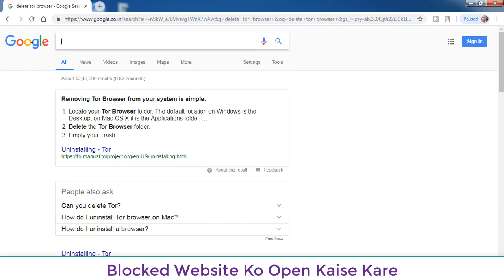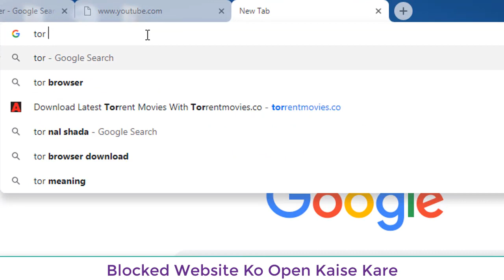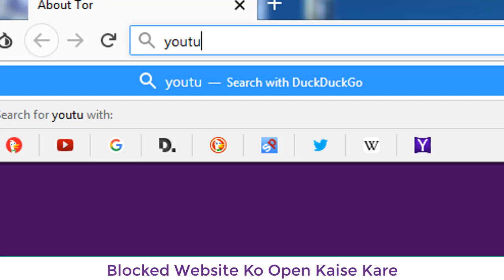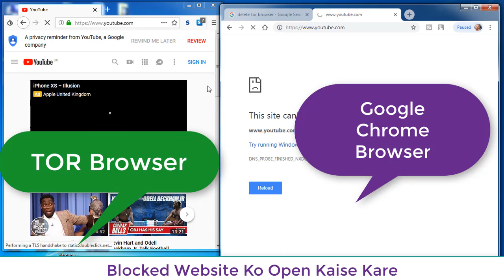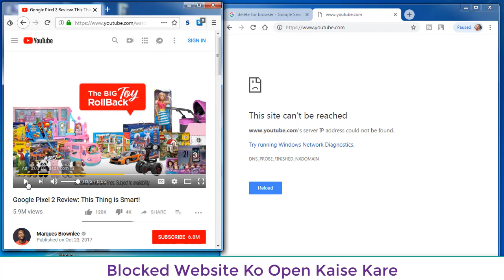Blocked Website Ko Open Kaise Kare यदि आपके ऑफिस में Youtube ब्लॉक है तो उसे कैसे खोलें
Janiye Kisi Bhi Websites Unblock Kaise Karte Hai

फेसबुक ब्लॉक है - क्या करे - यह विडियो देखें और सीखें